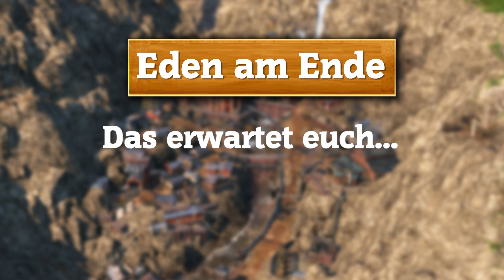DER GRIND AUF GOLD GEHT LOS 👑 S2 #1 Anno 1800 Eden am Ende 🌩️ Anno 1800 Lets Play Deutsch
In dieser Folge des Anno 1800 Lets Play spielen wir das neu erschienene Anno 1800 Szenario das den Namen Eden am Ende trägt. In dieser Folge beginnen wir den nächsten Run des Szenarios, um am Ende hoffentlich mit dem Gold-Status dazustehen. Heute schaffen wir die Grundlagen um Obreros anzusiedeln und dann den Staudamm wieder aufzubauen.

► Kapitel des Anno 1800 Lets Play
0:00 Einleitung
0:39 Siedlung & erste Produktionen errichten
9:37 Quest, Städtebau & Fischerei
12:48 Ruinen & Quest
16:10 Weiteres Vorgehen planen
18:03 Inseln absuchen
19:07 Arbeitskleidung herstellen
24:32 Storyline forsetzen & Ruinen
26:52 Ziegelstein-Produktion & Eisenmine
28:24 Arbeitskräftemangel korrigieren
30:35 Abmoderation

► Anno 1800 Lets Play Deutsch
Während ich euch mein Anno 1800 Gameplay zeige kommentiere ich fleißig, welche Schritte erledigt werden müssen, damit unsere Wirtschaft floriert. Außerdem gebe ich euch einige Anno 1800 Tipps, mit denen ihr eure Wirtschaft effizienter gestalten könnt. Wir spielen mit allen bisher erschienenen Anno 1800 DLC, was auch das neuste DLC Dächer der Stadt der Anno 1800 Season 3 umfasst.

► Anno 1800
Anno 1800 ist ein Strategie- Aufbauspiel, welches im 19. Jahrhundert spielt. Während die Siedlung die Industrialisierung durchläuft, muss der Spieler auf die angepassten Bedürfnisse von neuen Bevölkerungsgruppen Rücksicht nehmen. Durch die aktuell neu erschienene Anno 1800 Season 3 wurde gerade das neuste DLC Anno 1800 Dächer der Stadt veröffentlicht, was neben den Wolkenkratzern noch einige weitere schöne Features mit ins Spiel bringt.

► Anno 1800 kaufen*

* Bei Links die mit einem Stern gekennzeichnet sind, handelt es sich um einen Partner Link. Solltet ihr etwas über diesen Link bestellen, unterstützt ihr mich, da ich einen kleinen Prozentsatz eures Einkaufswertes erhalte, ohne dass für euch Zusatzkosten entstehen.